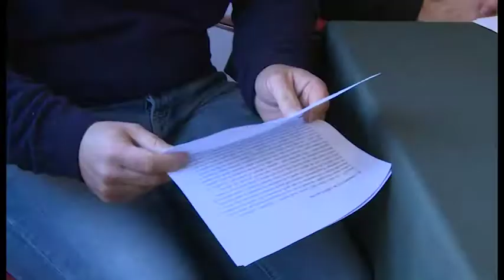"Un 2017 intenso, la crisi non è ancora finita": il bilancio di fine anno di Confesercenti